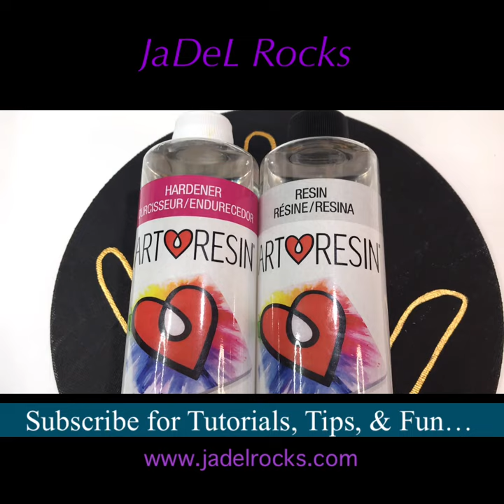Resin Reveal | Before and After Candle holder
A special candle holder I made for my mom.  She loves green like so many of you!  These make an awesome gift.  I believe I gave her this for her birthday last year and she liked it.  Resin really does spruce things up doesn't it?  Rock on!!!

💜 JaDeL Rocks Channel Is about:
Mandala tutorials, kindness rocks, dot art with all the swooshes and swipes, dotting fun, new products like Resin and Varnish, acrylic paints, glitters, and just about anything you can think of to do with rocks. I'm just scratching the surface! Stick around, put up your feet, sit back and laugh with me while we make this world a prettier place. one rock at a time! Just Remember: It's not Perfect... It's ART!

🔵Like me on Facebook at JaDeL Rocks